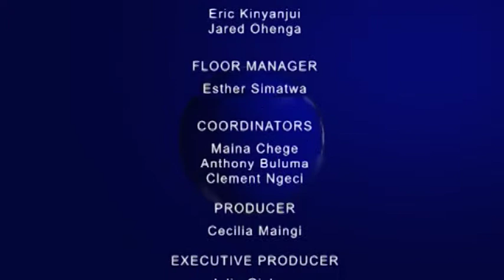GDC Sn 5 : Menengai High School Vs. Annester Girls High School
Mobile banking should phase - out Traditional Banking in Africa.